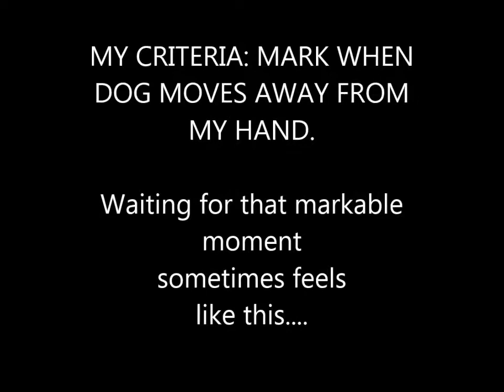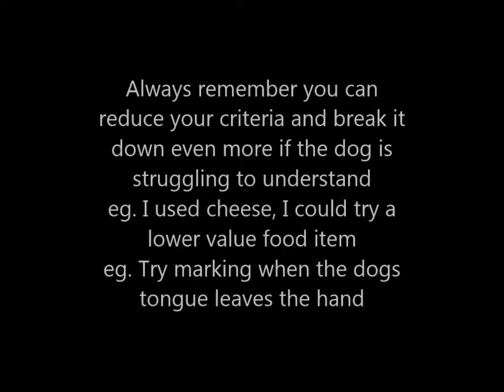Foundation markable moments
When training your dog it is our responsibility to teach the dog what it is we want. We need to break our end goal down into manageable pieces so the dog understands. Among many things this involves patience. Tanic is at Humane Services and he knows very little impulse control (my end goal is teaching him "leave it") Today I patiently explained how he could earn that cheese in my hand.